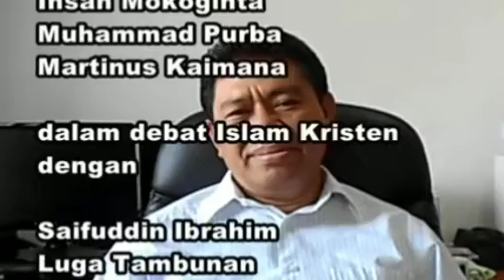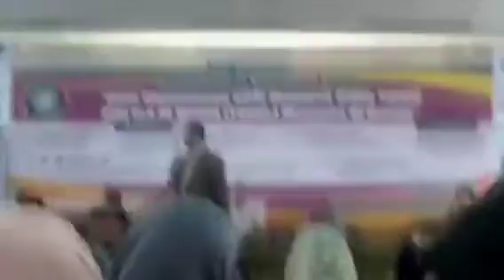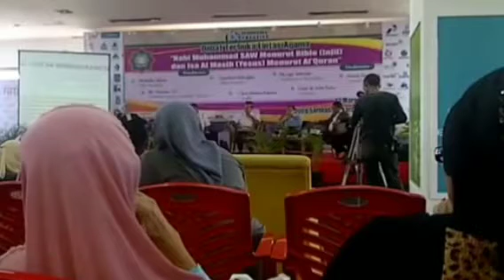Insan Mokoginta (ex Kristen) vs Saifuddin Ibrahim (ex Muslim)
Mokoginta masuk Islam karena Yesus, Saifuddin masuk Kristen karena Muhammad.

Seru silahkan saksikan. Boleh comment asal baca dulu ayat-ayatnya, baik ayat Quran-nya maupun ayat Alkitabnya.